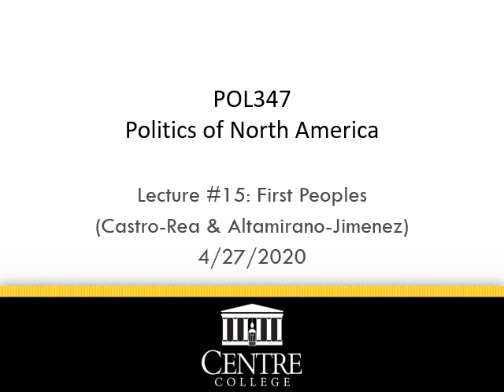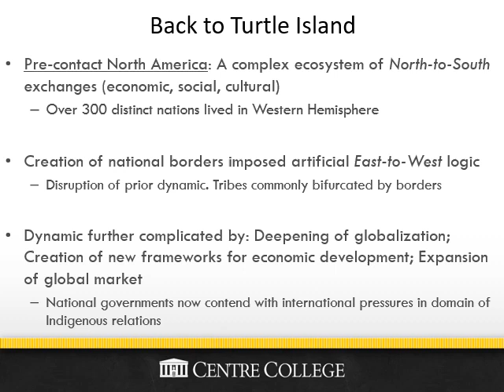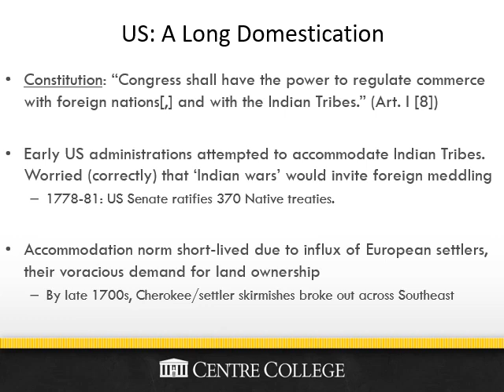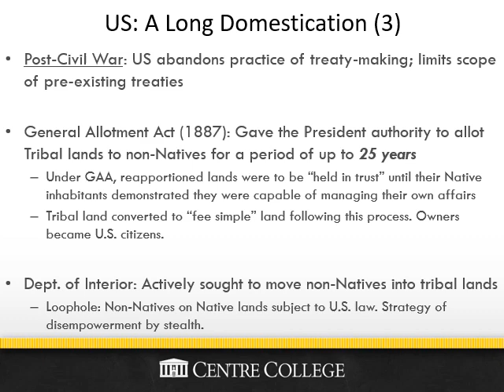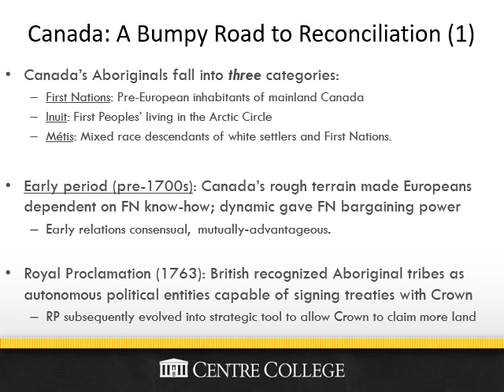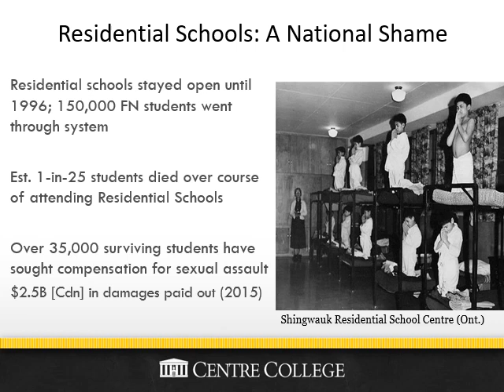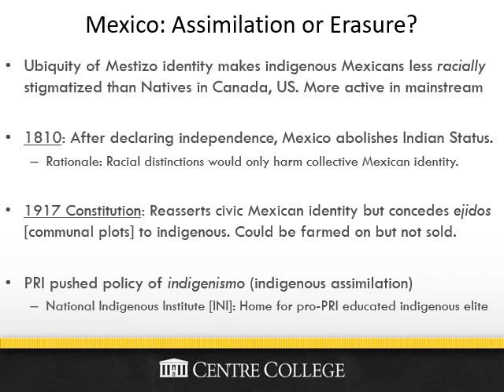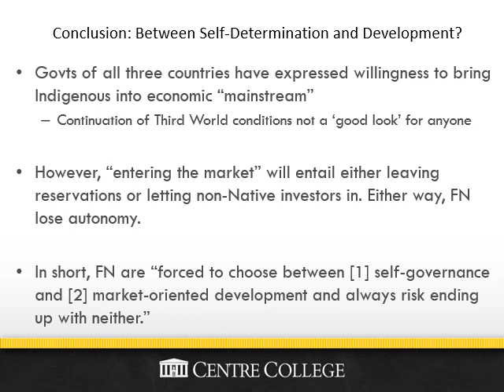POL347 - Lec 15: First Peoples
This week we discuss indigenous communities in Canada, the US, and Mexico, focusing on their collective struggle for recognition.